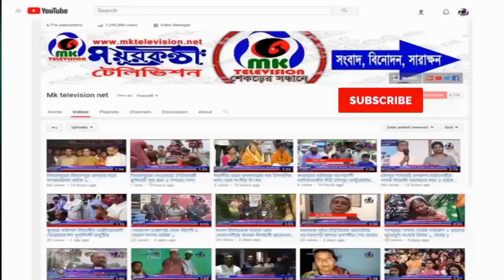খুব শীঘ্রই রাজাকারের তালিকা প্রনয়ন করা হবে- মুক্তিযুদ্ধবিষয়ক মন্ত্রী | Minister of Liberation War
Soon the list of Razakars will be published - Minister for Liberation War |

Video source: MK TELEVISION NEWS